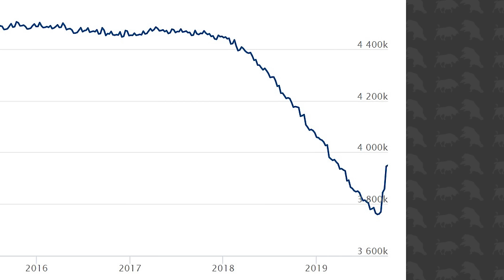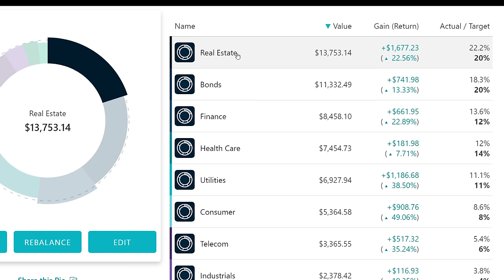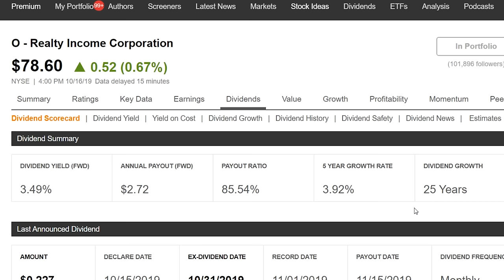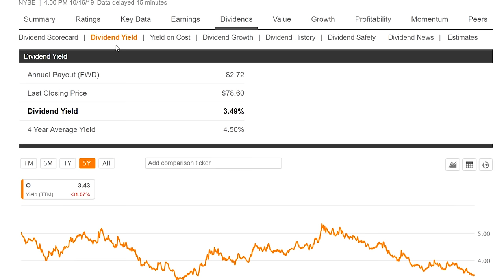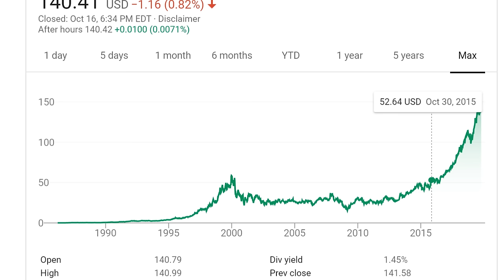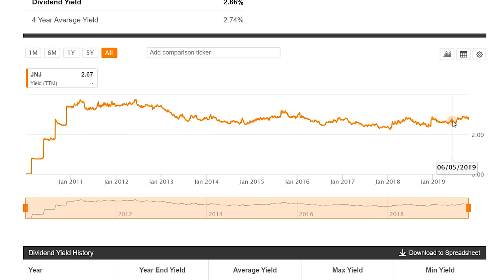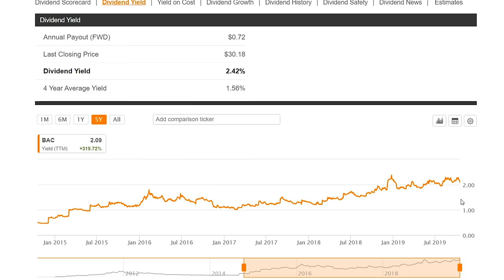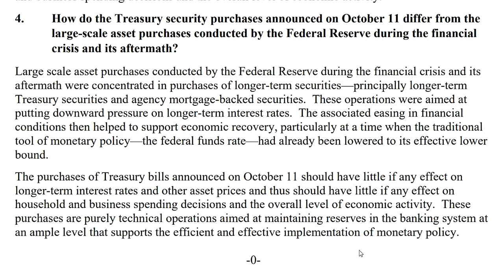How To Value a Dividend Company | Joseph Carlson Ep. 50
The Fed's balance sheet is exploding, but it's "not QE". Steve Eisman (Steve Carell on the Big Short) tells about the biggest problems in the market. And I go through the best method of buying dividend stocks in a dip.